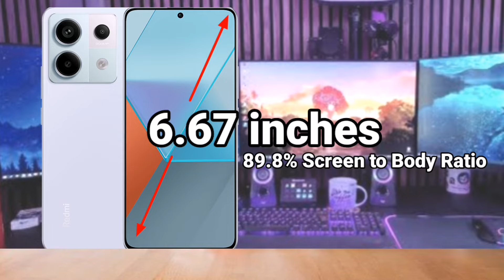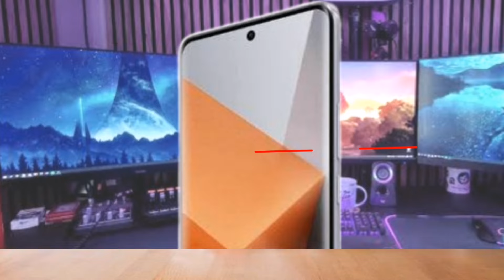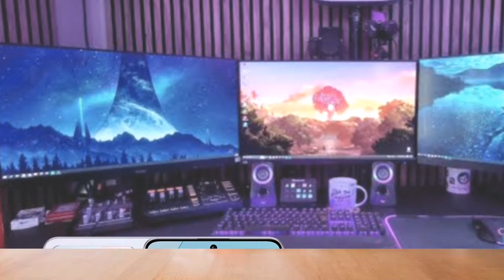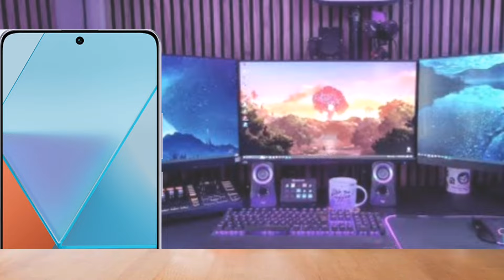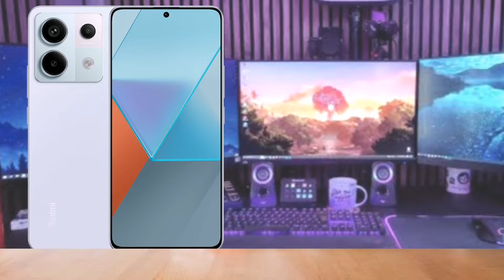Redmi Note 13 Pro 5G - FULL SPECIFICATION | PERFORMANCE | CAMERA | BATTERY | CHARGING | PRICE